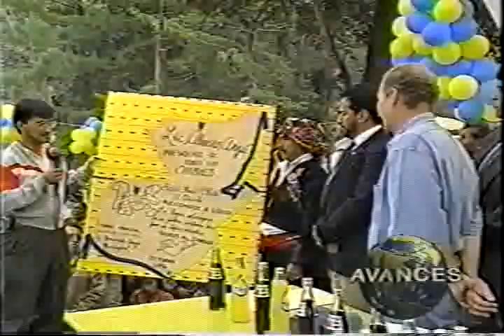Octubre 1996 (2 de 4)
1. Presidente Arzú habla sobre el combate a la corrupción y que se a duplicado los ingresos después de la captura a la banda Moreno,
2. Presidente Arzú inauguro en el Quiche la electricidad en Patzala, Santa Rosa Cruz del Quiche, inauguro oficinas de las Naciones Europeas y visita la Aldea de agua escondida.